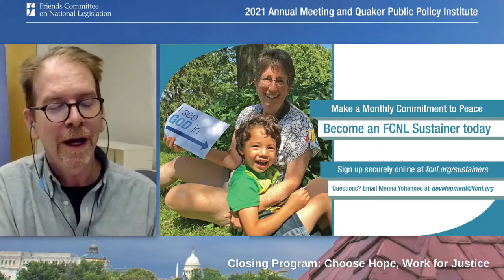Annual Meeting 2021 Day 5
Closing Program: Choose Hope. Work for Justice.

Speakers: Ron Ferguson, FCNL General Committee clerk; Mary Lou Hatcher, FCNL General Committee assistant clerk.

We will close our Annual Meeting 2021 by celebrating and committing to our work ahead in the coming year with FCNL staff, and hearing from four of this year’s class of program assistants.

Friends Committee on National Legislation
Lobbying with Quakers